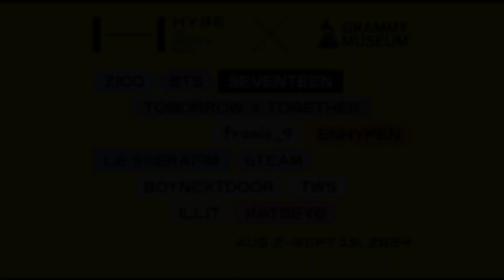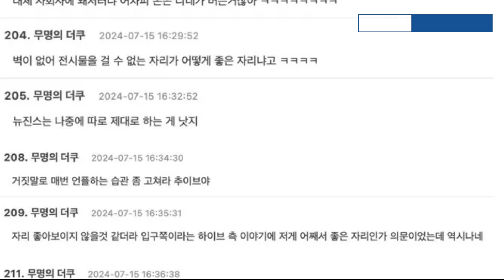ADOR’s Response To Controversy Over NewJeans’ Exclusion From HYBE Celebration Sparks Criticism